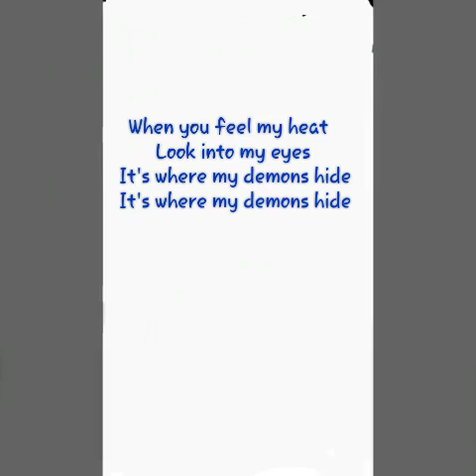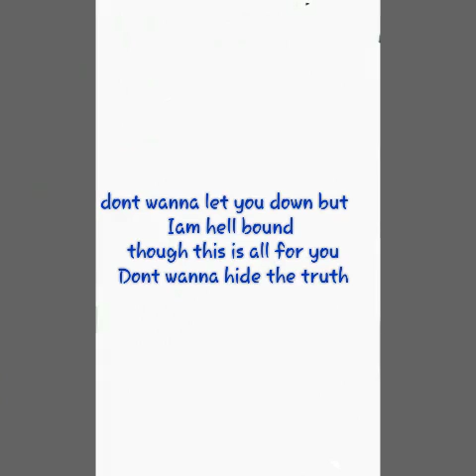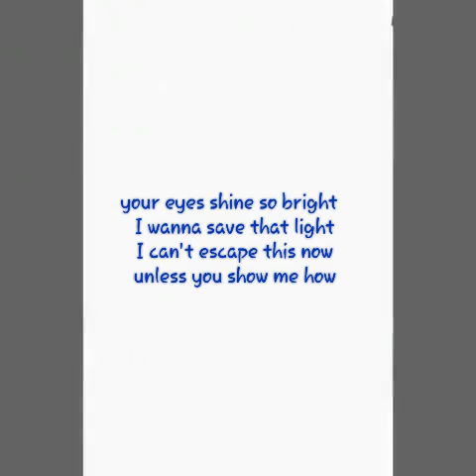Demons-imagine dragons lyrics video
Iam back with a new music video hope you like